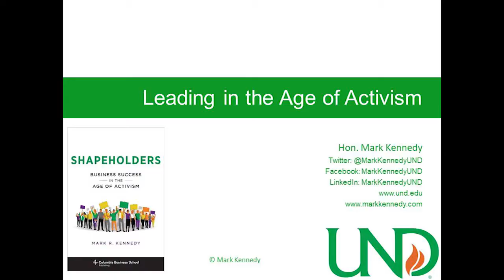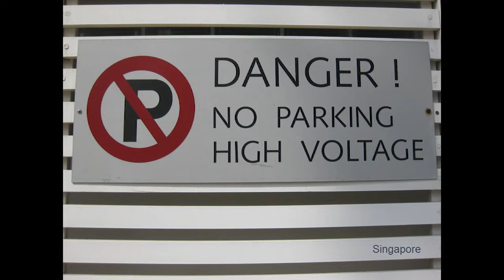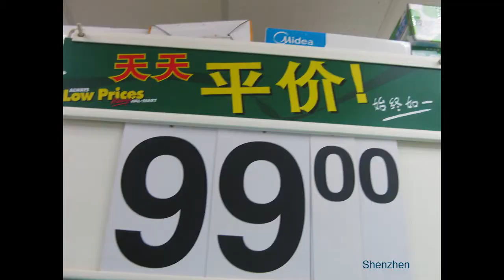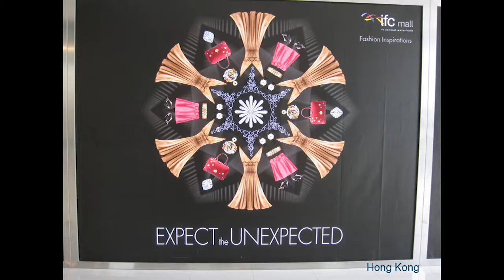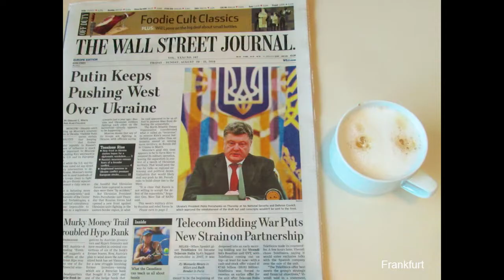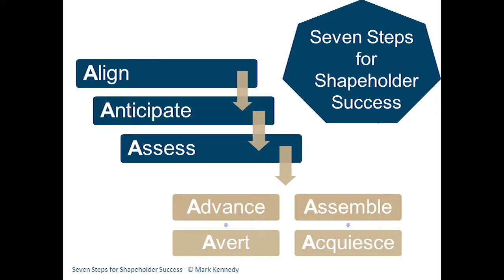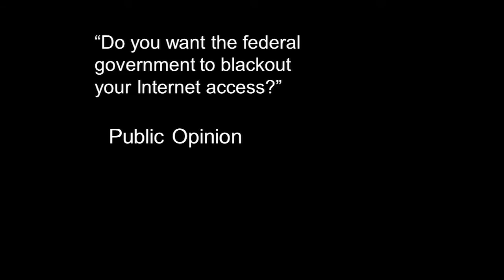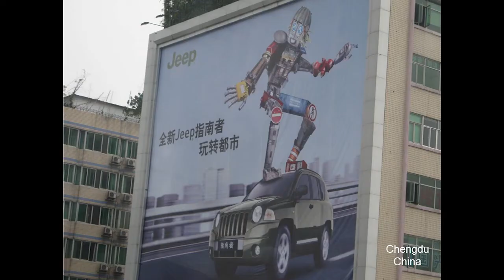Leading in the age of activism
University of North Dakota President Mark Kennedy's Morrison Lecture Series presentation to College of Business and Public Administration students, faculty, staff and regional business leaders. Mark Kennedy's presentation focused on leading organizations and businesses in an age of activism.